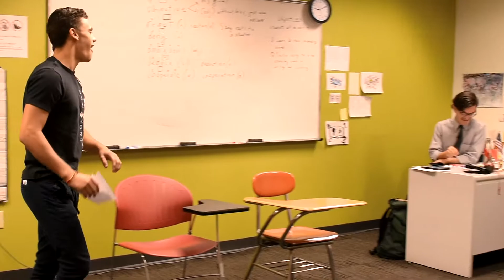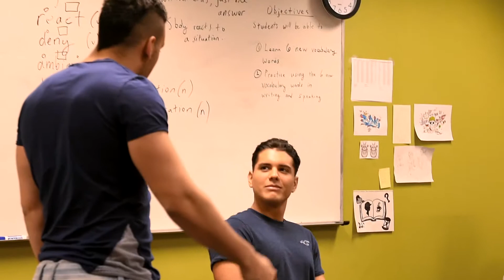Learn English: Vocabulary 108 class (Funny Skit!!!)